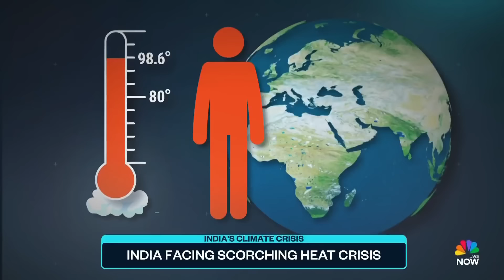India facing a deadly heat crisis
NBC News' Janis Mackey Frayer is in India, where the record heat wave is making living conditions unbearable as people search for resources to help survive the soaring temperatures.